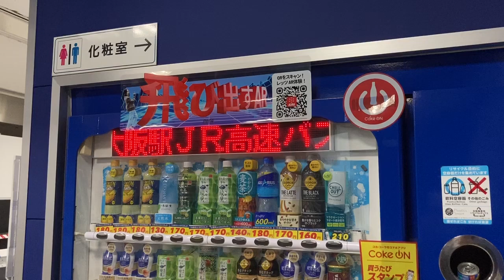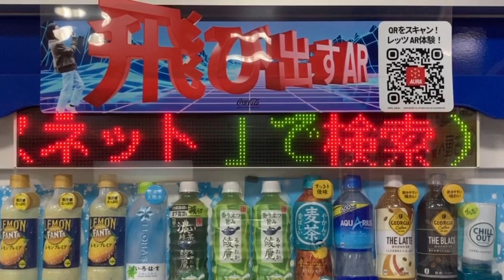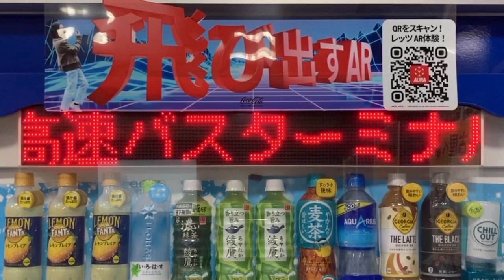コカ・コーラ自動販売機のLED電光掲示板 大阪駅高速バスターミナル 待合室内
人が通行されるタイミングはカットしています。